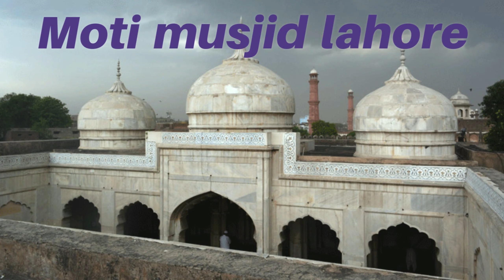Mysterious Places In Pakistan Lahore|Haunted Area of Lahore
Mysterious Places In Pakistan
The world operates under a set of rules and regulations. But when something is removed from its principle and intention, we call such things a "mystery". In this video, we have identified seven places in Lahore. It is mentioned that people think that they are haunted. These are not ordinary haunted places, but there have been deaths of people, which further increases the mystery and anxiety of these places.
So many places in Lahore are said to be haunted. But thousands of people claim that they have seen these strange creatures in the seven areas we are mentioning here.
social media links:
mysterious# lahore#mysteriousplaces#horror